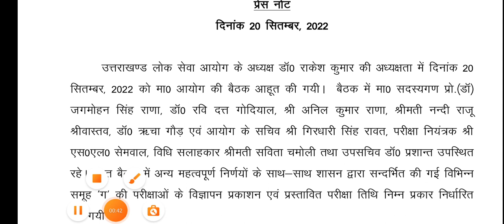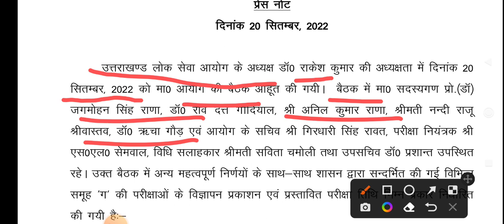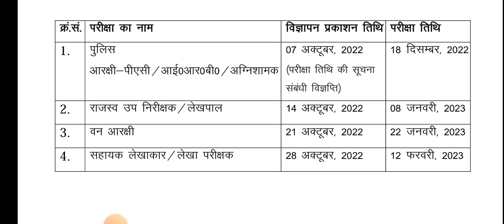UKPSC New Press Release Regarding ll Examination Calender llउत्तराखंड लोक सेवा आयोग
ukpsc exam calender 2022
sahayak lekhakar exam date
Forest garud exam date